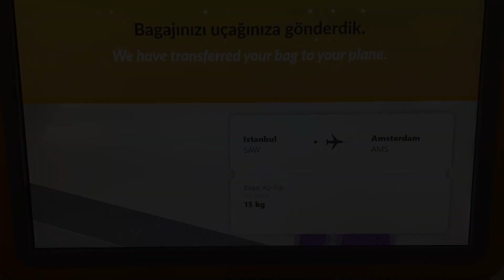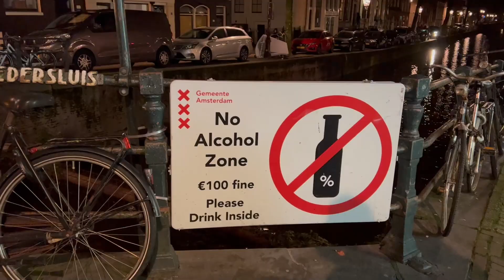AMSTERDAM’da Bir Churros yedik. Başka yerde de yiyemedik 😬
Amsterdam'da ilk gün.